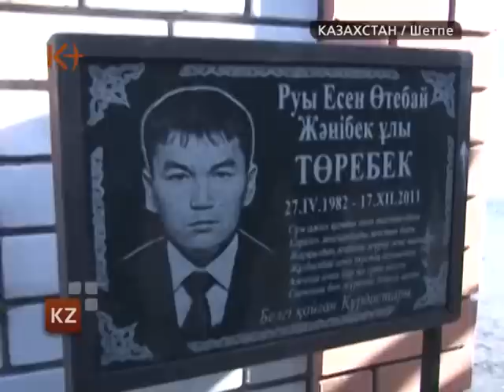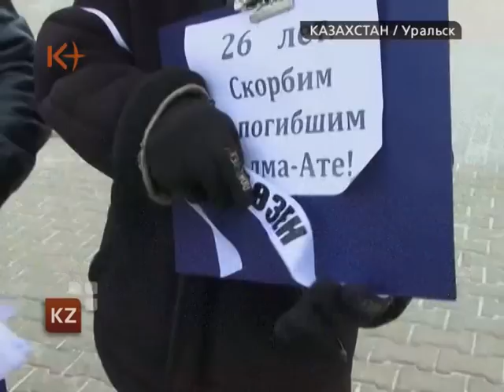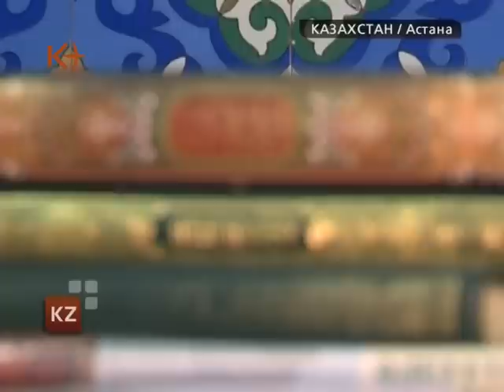Новости 16.12.2012. "День памяти". 22.00 / kplus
Новости 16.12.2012. "День памяти". 22.00 / kplus / kplustv / k-plus